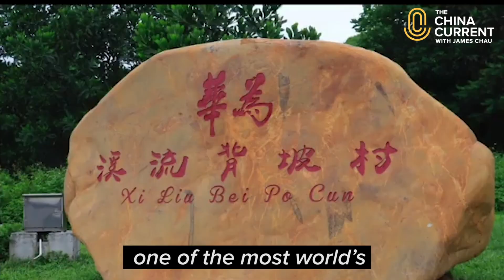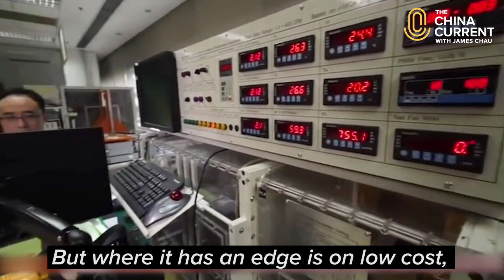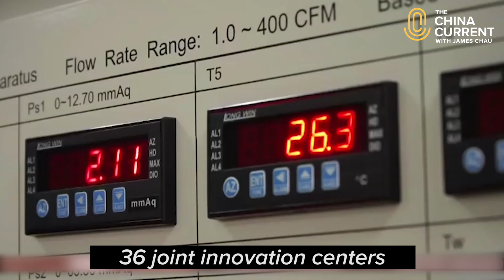'Who' is Huawei?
Huawei is one of the world's leading technology brands. It is introducing 5G to international markets, reshaping mobile communications, and transforming the way we interact with one another. But as the company expands, and becomes a topic of conversation in political and trade discussions, many people are asking ‘who’ is Huawei and how will its innovations impact the world? We go inside its new nine-hectare R&D campus in southern China to take a closer look.